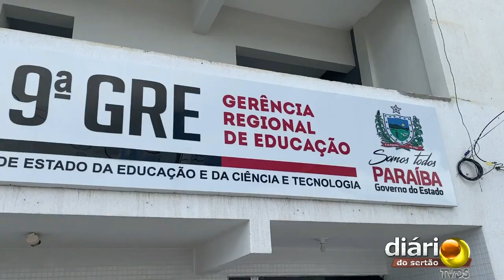Volta às aulas presenciais nas escolas estaduais de Cajazeiras